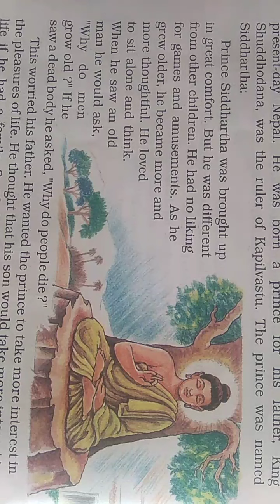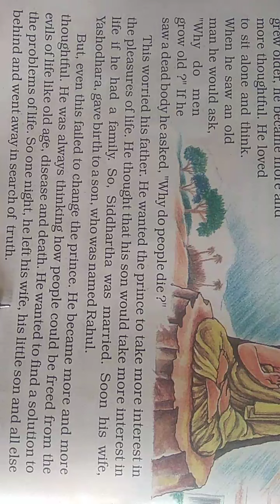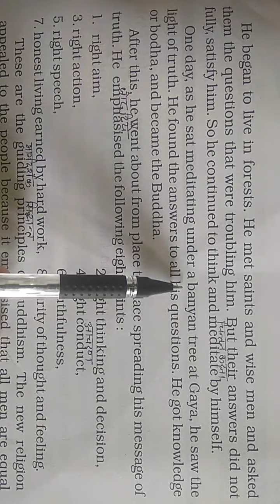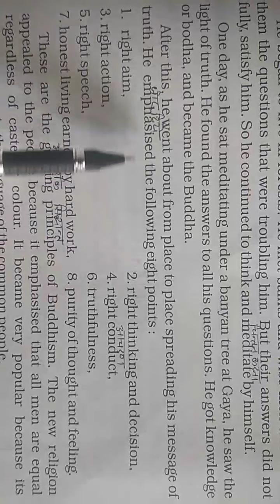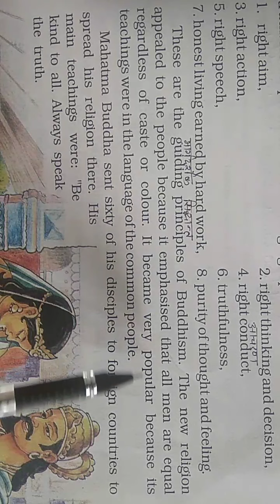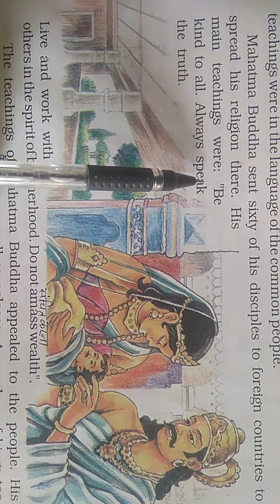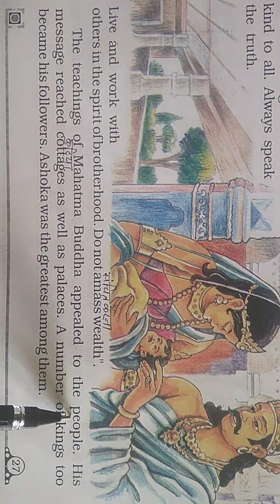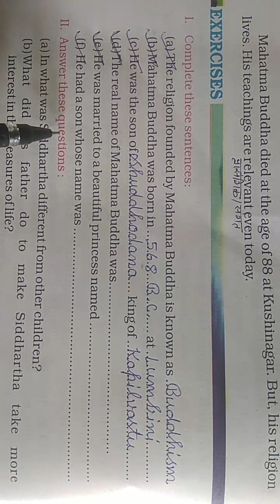Class 7th Fragrance Chapter 9 Part 2 by Pooja Das,CEC